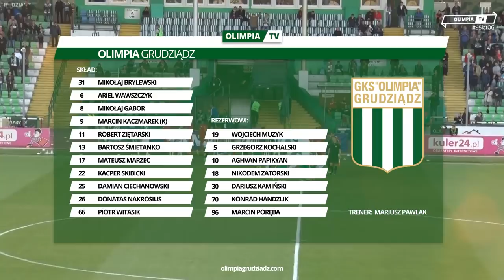Skrót meczu Olimpia Grudziądz - Zagłębie Sosnowiec (1/32 finału Pucharu Polski)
Obszerny skrót, zakończonego po serii rzutów karnych, meczu 1. rundy Pucharu Polski.

27 września 2018, 18:00 - Grudziądz (Stadion Centralny)
Olimpia Grudziądz 0-0 pd. k. 5-3 Zagłębie Sosnowiec

karne: 1-0 Aghwan Papikjan, (1-0 Arkadiusz Jędrych - nad bramką), 2-0 Robert Ziętarski, 2-1 Žarko Udovičić, 3-1 Piotr Witasik, 3-2 Mello, 4-2 Ariel Wawszczyk, 4-3 Tomasz Nowak, 5-3 Mateusz Marzec

Realizacja i montaż: Żaneta Domachowska (Olimpia TV)